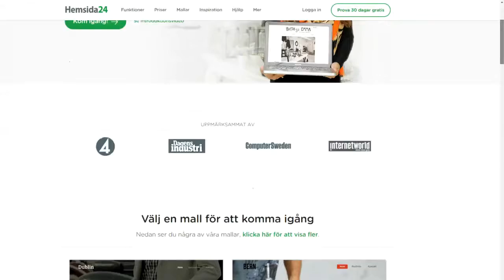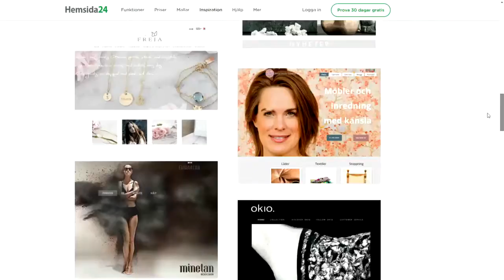Hemsida24 - 2015/16 National Champion